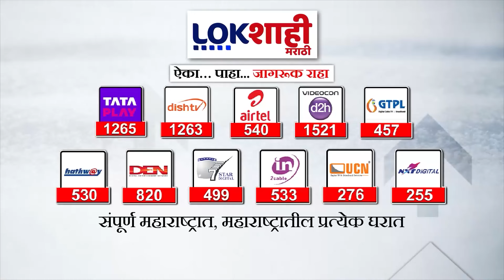5 Minute 25 Batmya | 2pm | बातम्यांचा सुपरफास्ट आढावा | OCT 30, 2024 | Marathi News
5 Minute 25 Batmya | 2pm | बातम्यांचा सुपरफास्ट आढावा | OCT 30, 2024 | Marathi News